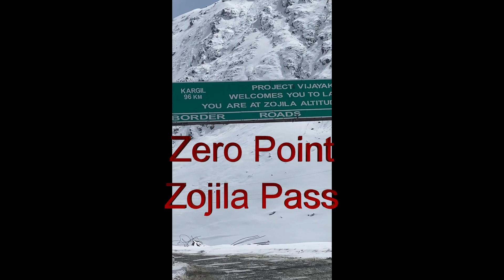Sonmarg to Zojila Pass and a Secret spot | Kashmir Travel| Mandakini hut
Sonmarg in Kashmir is a beautiful tourist location which is at a distance of 80 Kms away from Srinagar. Main tourist attraction of Sonemarg is the Thajiwas Glacier and the Zojila pass. Zojila the world's most dangerous pass is only 15 kms from Sonmarg. On the way to Thajiwas Glacier there is a secret hidden spot called the Madakini hut where the Movie of Rajkapoor "Ram teri ganga maili" was shot. Sonmarg is one of the most important Kashmir Tourist places. There are lot of videos on Kashmir travel vlog, but I am sure You will like this one for its aesthetics and information.

Gear Used in the Video (Wireless Mic)